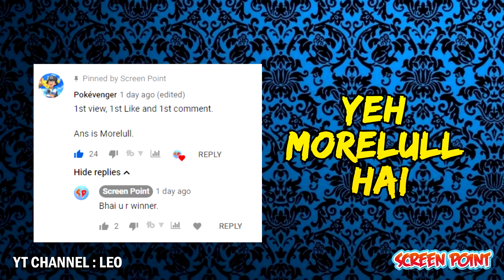What is Delta Pokemon | Pokemon Theory in Hindi | Explaine in Hindi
Dosto aap agar chahey tho aap haam ko aapke ideas v share kar sakte hai Screen point ke sites pe yaa phir Facebook ke Page mai!

1 LIKE = More energy and Motivation!

Audio Recorder
Audio Editor    : Adobe Audition (Windows)
Thumbnail Editor: PhotoShop CC (Window)
Video Editor    : Adobe Premiere Pro
Pop Filter

CREDIT
Animator. SHOPRO
Editor.  Screen Point
Category : Entertainment